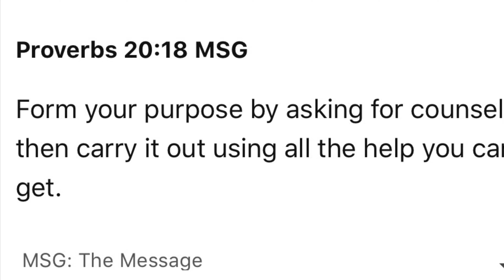SSGT Nichols: 4F Workout of the Day 14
Day 14 of the 21 day jumpstart challenge to provoke your faith, fitness, Family, and friends.

Faith
Fitness
Family
Friends

If we want to go fast, we can go alone! If we want to go far, let’s bring others with us...